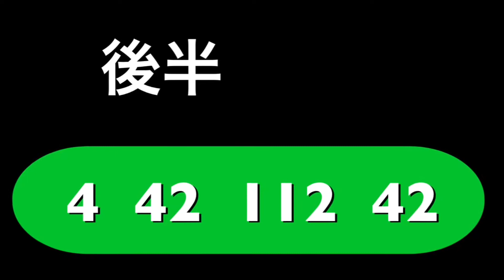アイホン 着信音 ウクレレ 宴会芸 小ネタ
au CM. 小ネタno.14